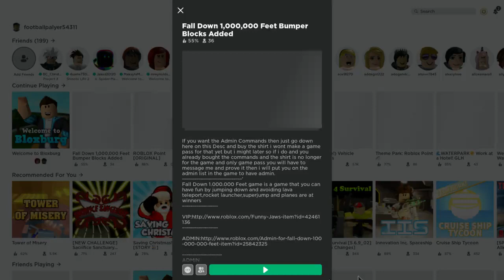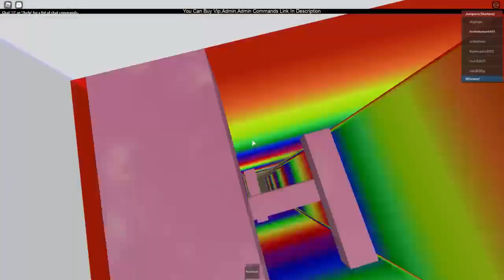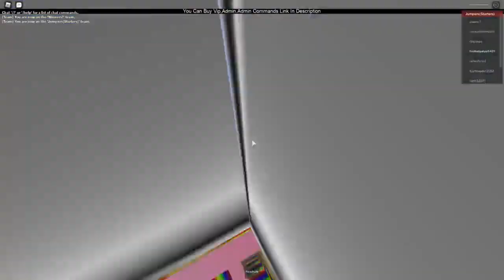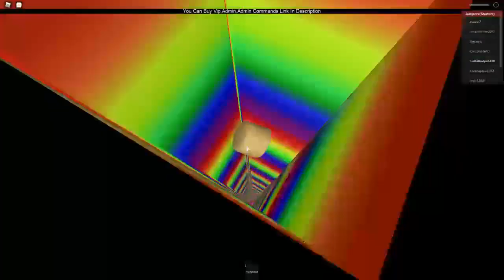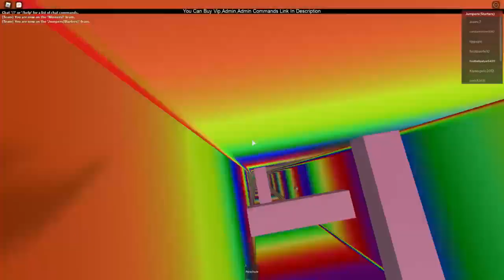FIRST TIME PLAYING ON PC!!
hello guys im back on roblox! but on my laptop